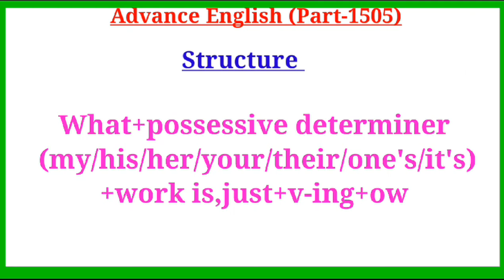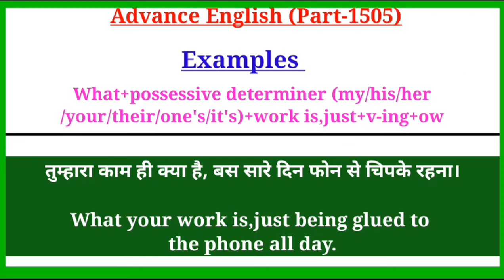Advance English Structure Part 1505 / Advance Structure In English